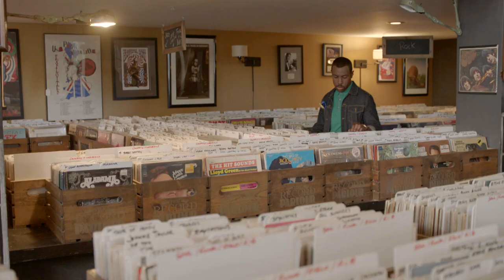Upscale with Prentice Penny - Season 1 Trailer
Upscale isn’t a price tag, it’s a state of mind.